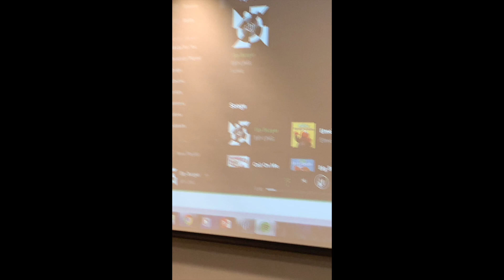Summer Staff Application Video 2020